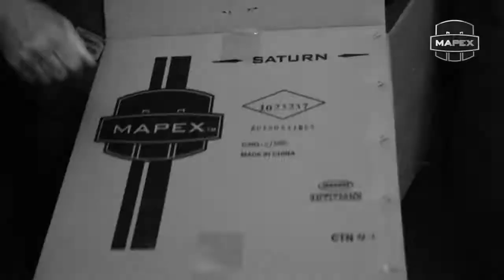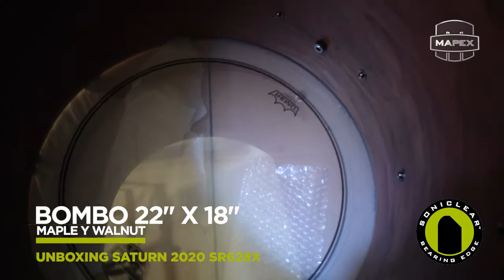📦 🥁 UNBOXING MAPEX SATURN 2020 SR628X POR MARCELO MIRA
Marcelo Mira te muestra un UNBOX de la Saturn 2020 SR628X Scarlet Fade, desde los Tom Holders, hasta el bombo de 22"x18". Todos los cascos son de Maple y Walnut, lo que le aporta junto al sistema SONIClear ™ Bearing Edge la transmisión directa de sonido, reduce las frecuencias no deseadas y proporciona un tono fundamental fuerte y una experiencia de afinación sin esfuerzo, especialmente en afinaciones más bajas.